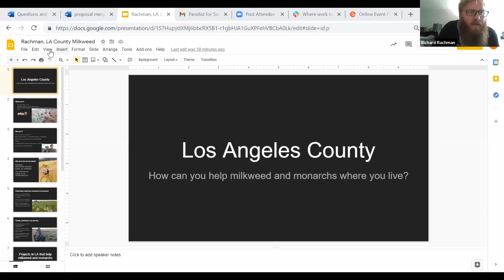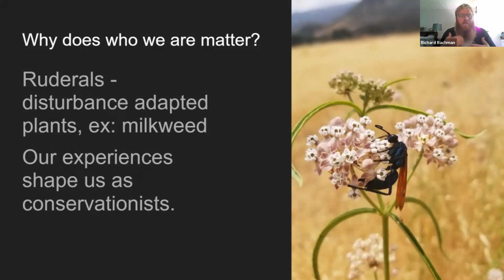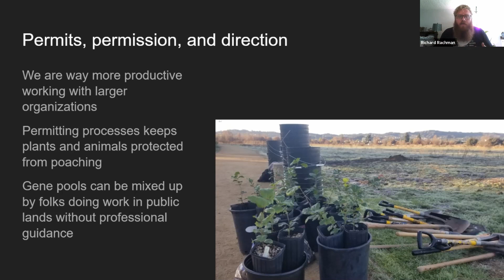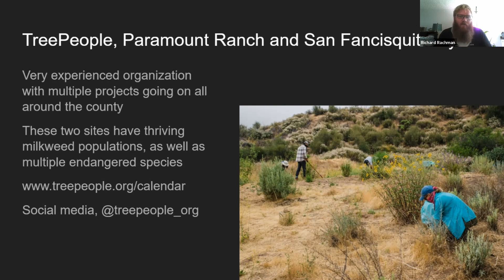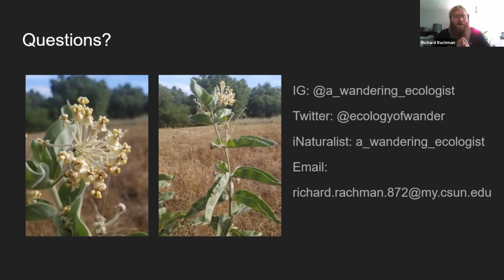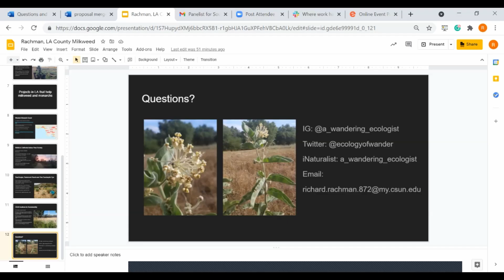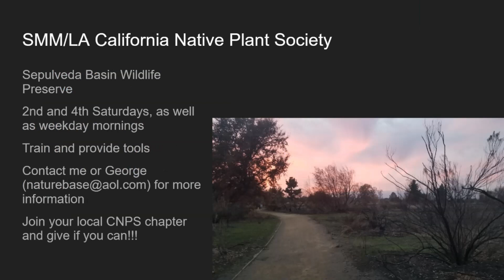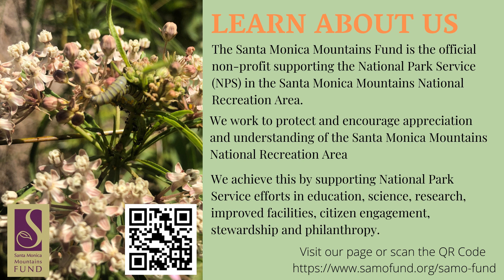2021 Monarch & Milkweed Conference: Richard Rachman, Botanist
Monarch and Milkweed Conference 2021